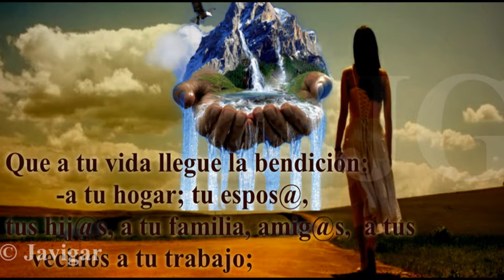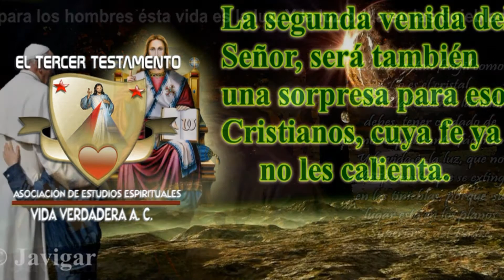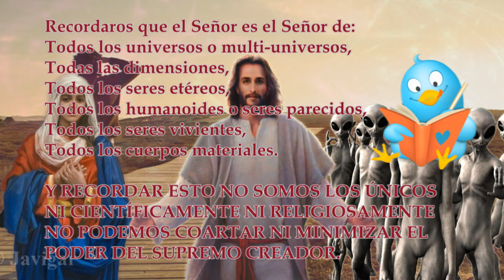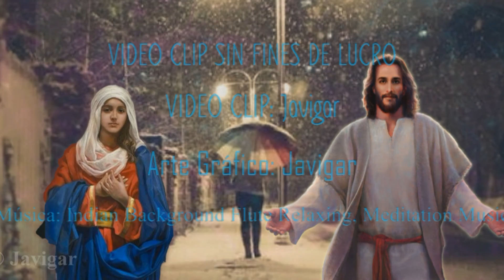El Libro la Vida Verdadera -Tomo Nº3_Enseñanza Nº82.